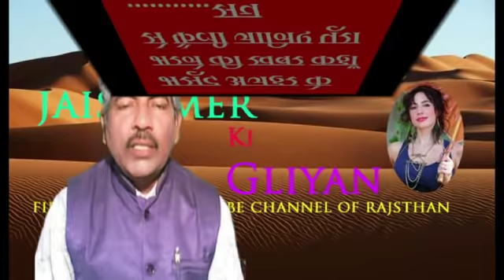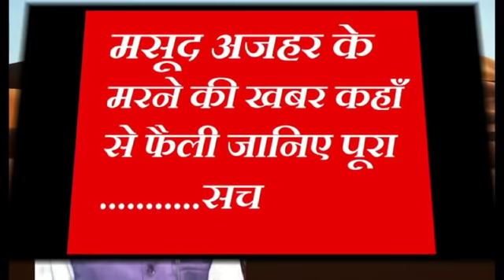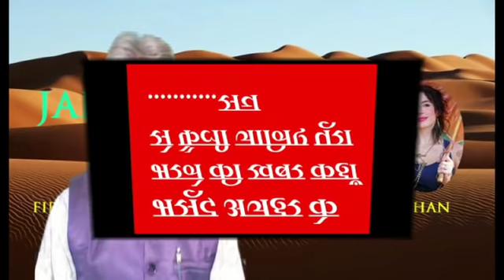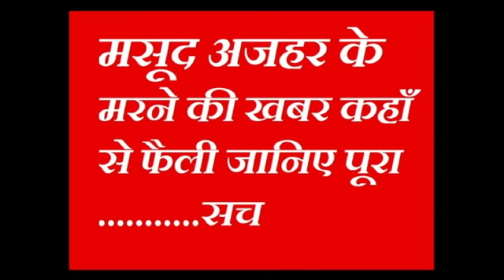मसूद अजहर के मरने की खबर कहाँसे फैली जानिए पूरा सच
बालाघाट के पास रहने वाले एक व्यक्ति ने बताया है की भारत के आटेक के समय मसूद अजहर उस पार्टी में था जो पुलवामा आटेक की ख़ुशी में आतंकी उस केम्प में कर रहे थे उसी रात भारत ने वहां आटेक किया उस अटेक में मसूद भी मारा गया